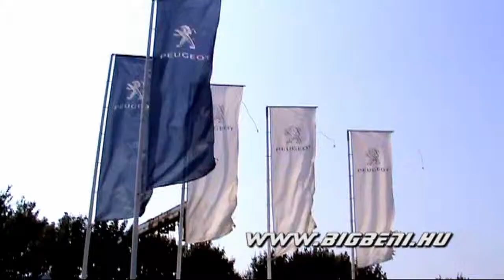Vac Rally 2011 promo